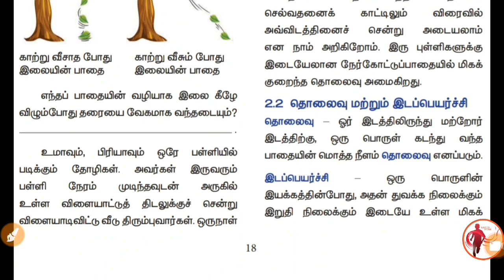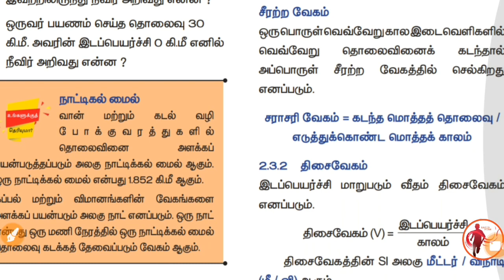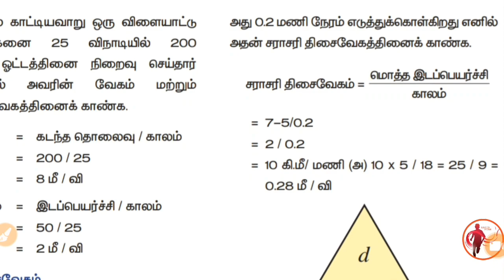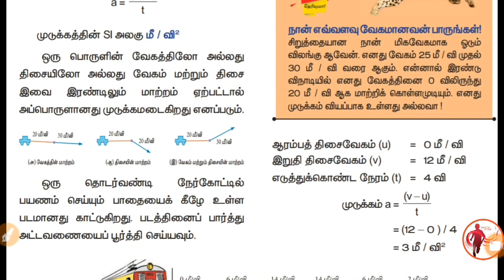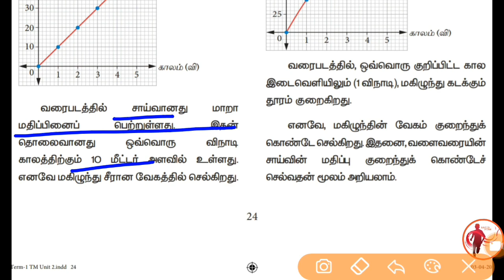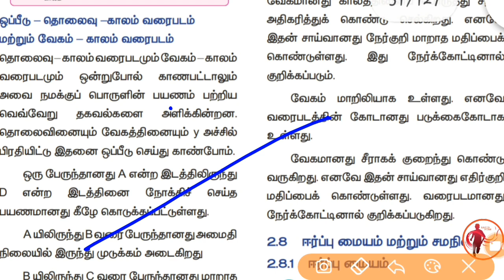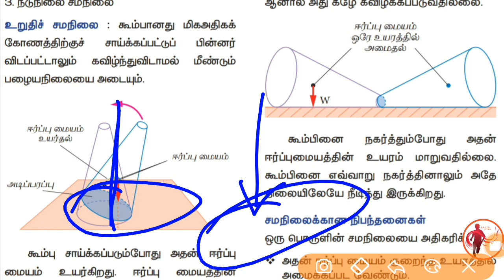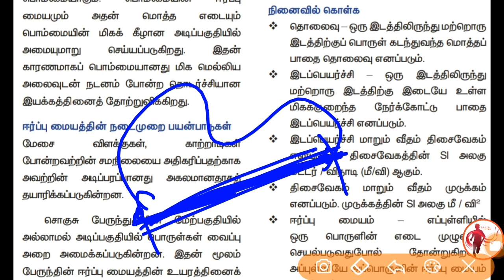7th Science - New Book - 1st Term - Unit 2 - விசையும் இயக்கமும்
7th Science - New Book - 1st Term - Unit 2 - விசையும் இயக்கமும்